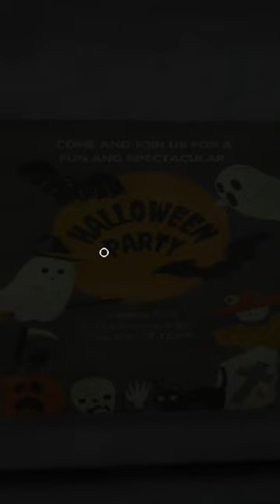THIS HORROR GAME FREAKED ME OUT!